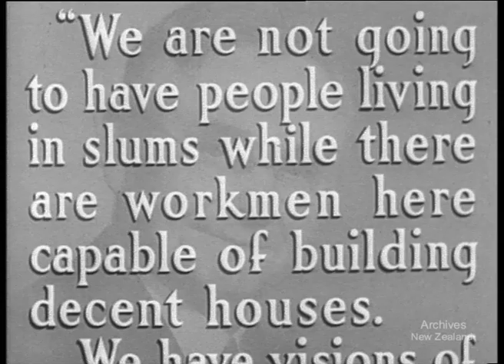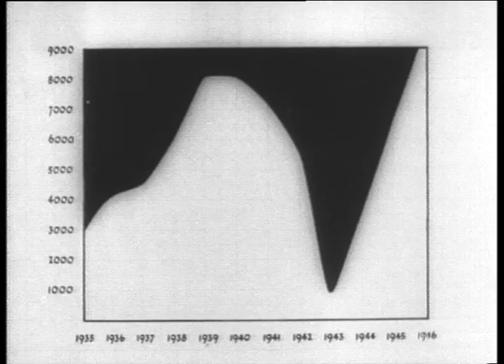Housing in New Zealand (1946) [Part 2 of 2]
A historical survey of how the New Zealand house has evolved over the last hundred years. The good simple houses of the early pioneers, the Victorian elaborations, and the trend again to simplicity in the modern house. This is followed by a survey of the housing position in New Zealand as it was in 1946. The difficulties of shortages in labour and material are discussed and the New Zealand State housing project is shown in some detail together with details for future towns. This film has been uploaded in two parts. DV file of 35mm Film R.1 W3471/vv/R1 35mm film-R.2 W3471/vv/R2